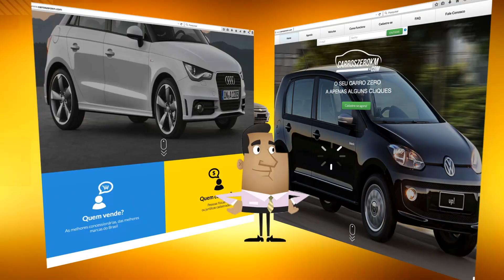COMPRE CARRO ZERO: Acesse carroszerokm.com e dê o seu lance